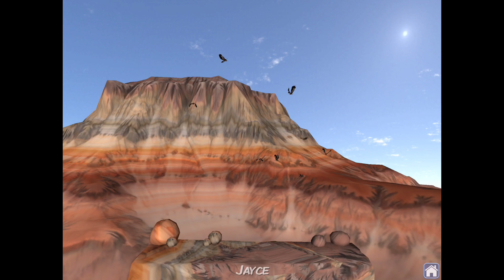Stack the States a heatwave is hitting Oregon and Washington! S6 | E9